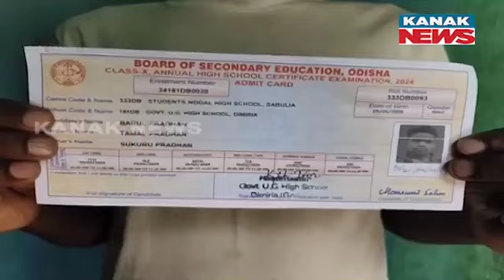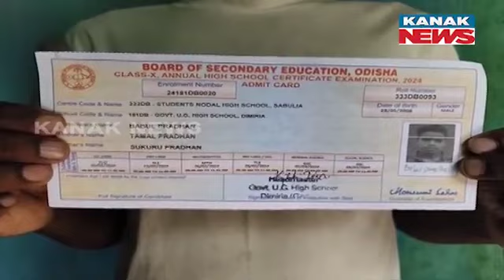True Face Of Poverty | Over 700 Matric Dropout In Ganjam | Know The Details